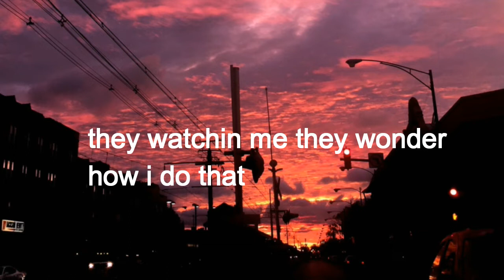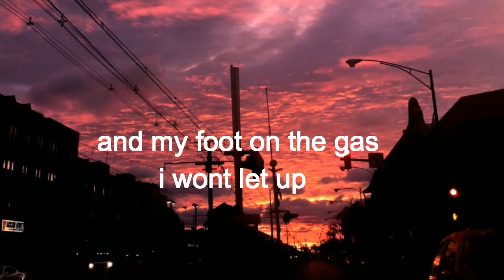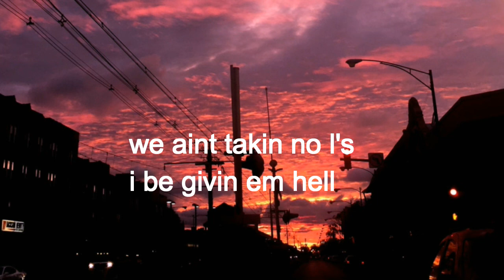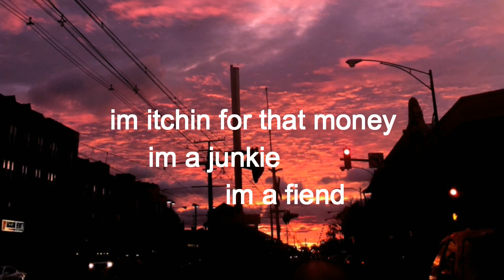Cool Cat - Dee Watkins (Lyrics)